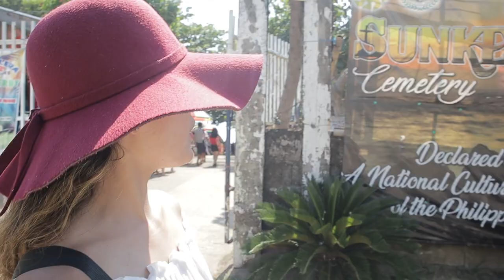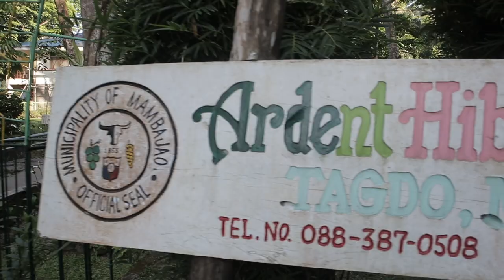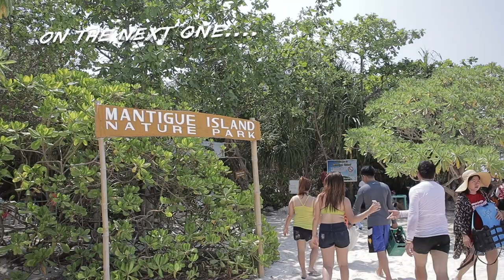CAMIGUIN ISLAND: The Island Born of Fire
In this video, you will see how we explored Camiguin's tourist spots in DIY way. We visited the famous sunken cemetery, the old church ruins, tongatoc cove and ardent hot spring.
Let me know what you think about this video on the section box below.